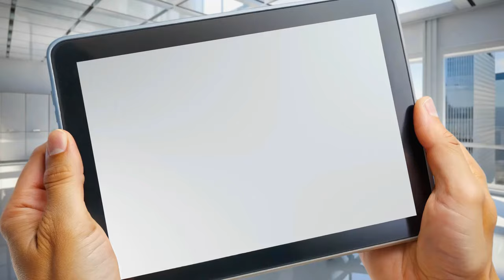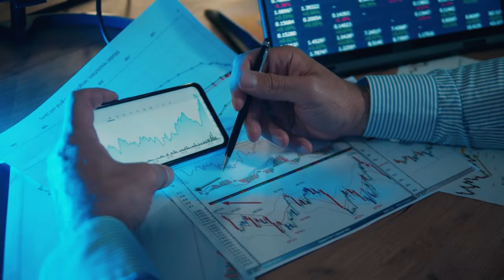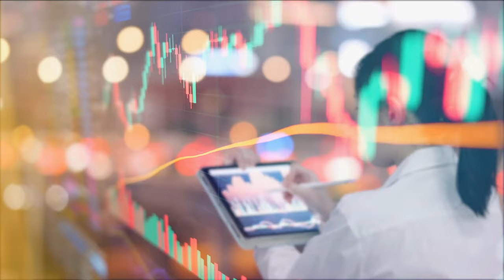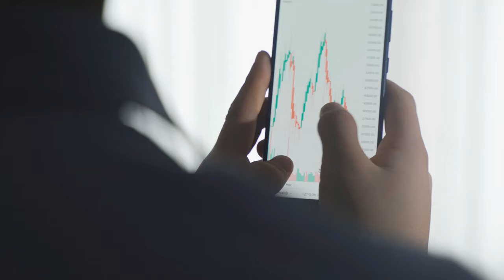2 Vanguard ETFs That Dividend Investors Can Buy and Hold Forever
Looking to build wealth while enjoying reliable, recurring income? In this video, we explore two top-tier dividend-focused ETFs from Vanguard: the Vanguard Value Index Fund ETF Shares (VTV) and the Vanguard High Dividend Yield Index Fund ETF Shares (VYM). These funds offer strong dividends, low expenses, and a diversified portfolio of large-cap stocks that make them great long-term investments. Whether you're a new investor or nearing retirement, learn why these ETFs could be the perfect addition to your portfolio for consistent returns. Don't miss out on the secrets to smart, low-risk investing with Vanguard!